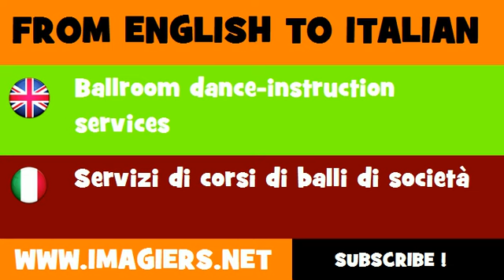FROM ENGLISH TO ITALIAN = Ballroom dance instruction services